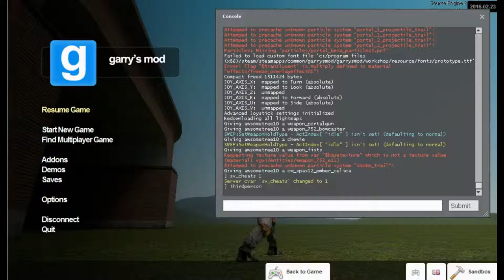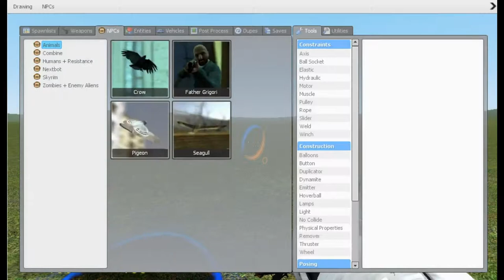Apology dragon fight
My new screen recorder is not as easy to use as I thought and the videos that I recorded ended up not having any sound. So in the mean time I'm a going to fight a dragon.